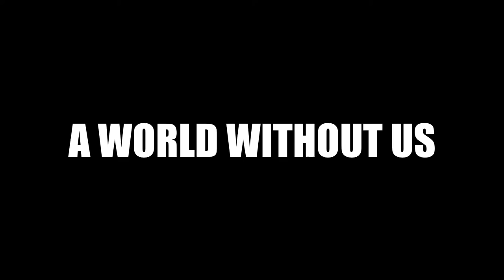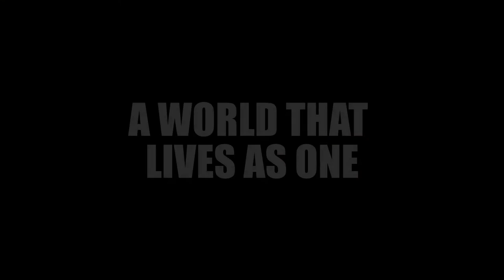A Beautiful World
A Beautiful World by Lauri Eloranta (@laurieloranta).

This video-remix is done for the Media Life -course at Helsinki University in spring 2014. The course was hosted by Mark Deuze (@markdeuze).